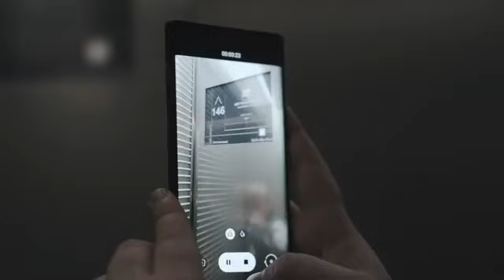CNCO Vlog En Dubai Y Adelanto De Imaginame Sin Ti Y Dejaría Todo